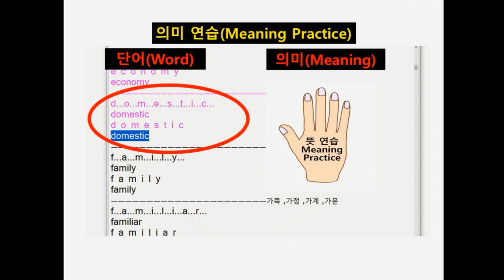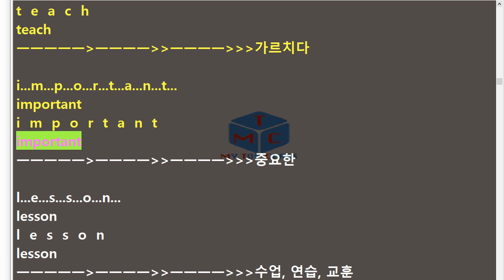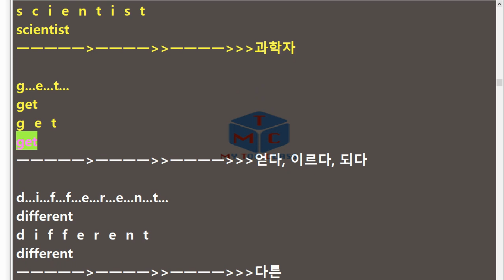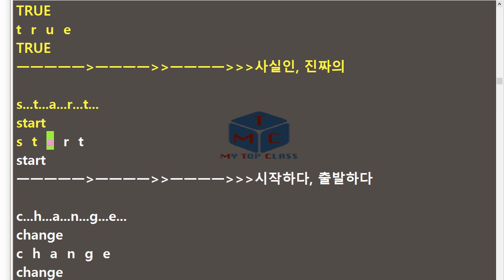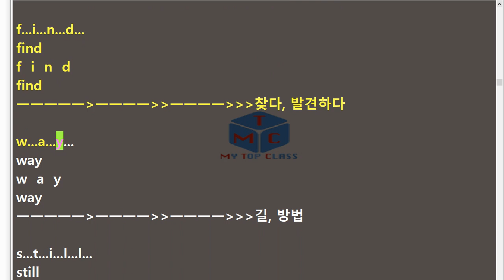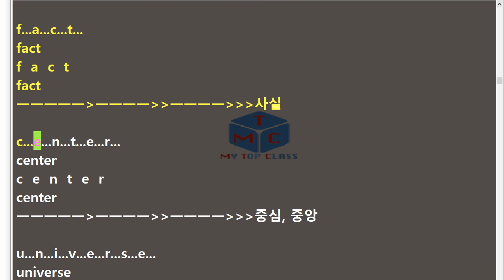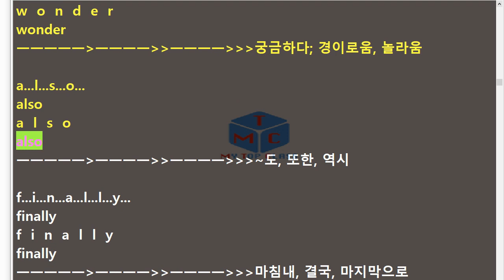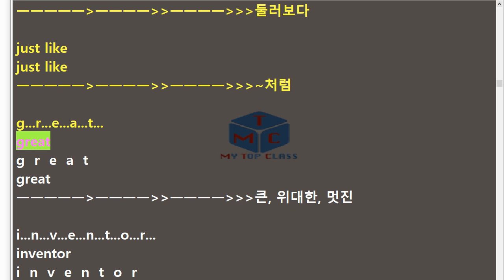V 중1 영어 능률 김성곤 4과 단어+스펠링 암기15년 개정 교과서 단어